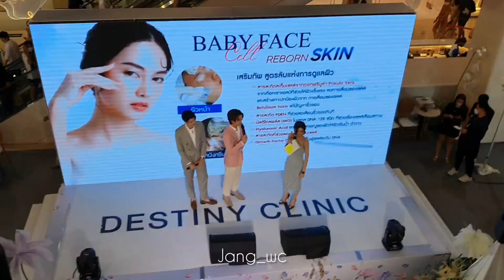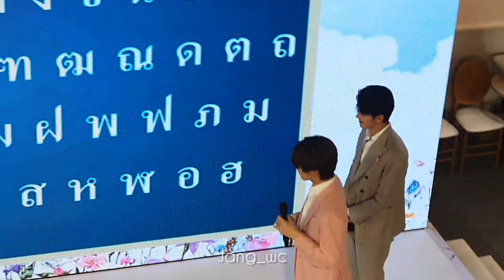1/2 มีนปิง Destiny 110323 DestinyXMeenPing มีนปิง มีนนิชคุณ ปิงกฤตนัน meennicha8 #